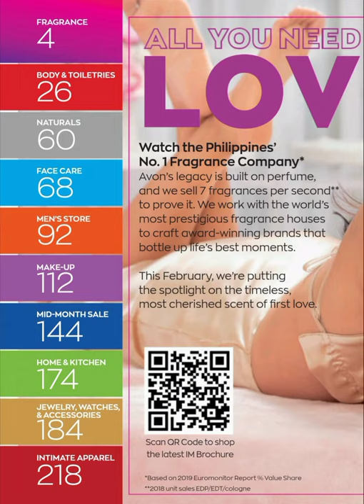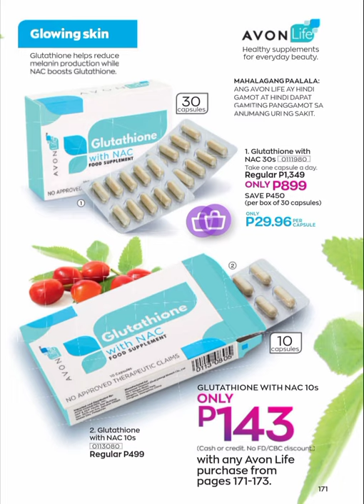AVON BROCHURE FEBRUARY 2021 || Quick & Clear Flip-Through (February 1-28)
Avon February 2021 Catalogue